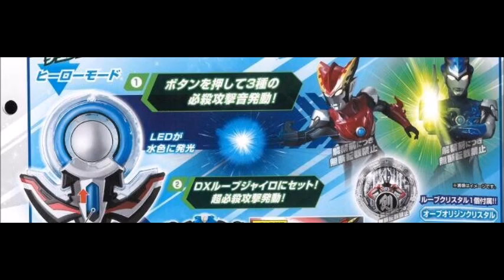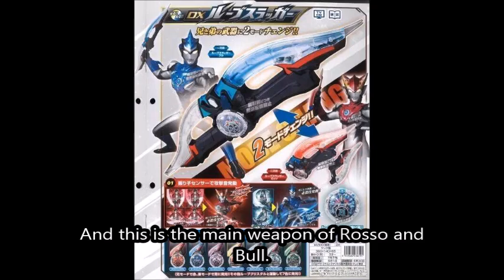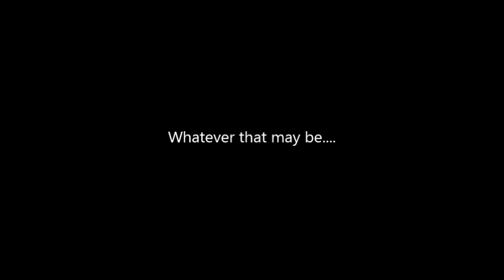More R/B Magazine Scans and Important Message | Ultraman R/B 2018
So I founds some more magazine scans of Ultraman R/B. But is it really important for me to? Aren't tons of videos starting to crop up on YouTube, showing the exact same thing?